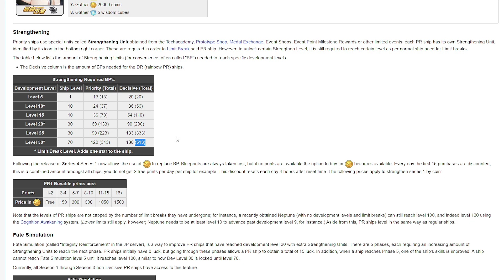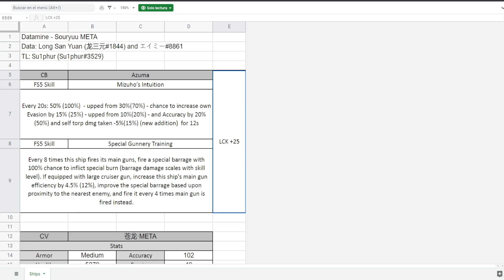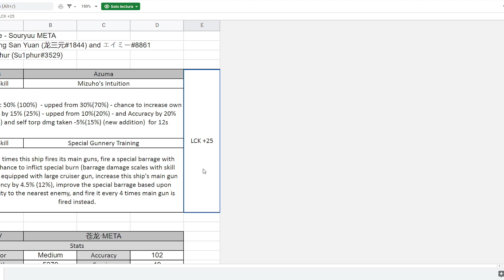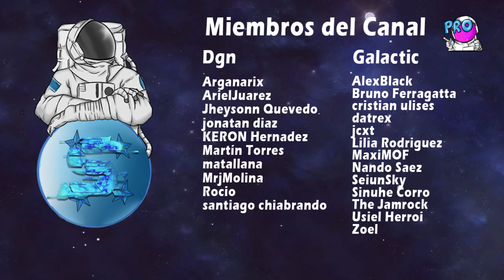AZUMA con su Fate Simulation es Muy Versátil ~ 1er Fate Simulation DR ! - Azur Lane